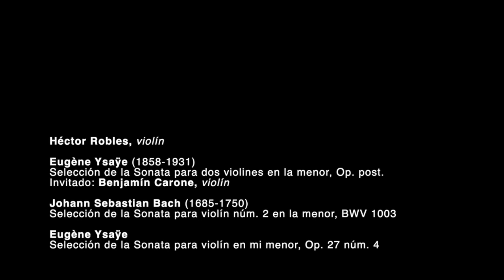Recitales OFUNAM núm. 9 - Héctor Robles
Héctor Robles forma parte de la sección de violines segundos de la Orquesta Filarmónica de la UNAM.

Héctor Robles, violín

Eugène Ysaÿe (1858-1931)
Selección de la «Sonata para dos violines en la menor, Op. post.»
Invitado: Benjamín Carone Sheptak, violín

Selección de la «Sonata para violín núm. 2 en la menor, BWV 1003»

Eugène Ysaÿe
Selección de la «Sonata para violín en mi menor, Op. 27 núm. 4»

Eugène Ysaÿe (Lieja, 1858 - Bruselas, 1931) fue un compositor y violinista belga, considerado el mejor intérprete de cuerda entre los compositores belgas y franceses de su tiempo. Escribió diversas y variadas obras, entre las cuales destacan seis sonatas para violín solo, conciertos para violín, música de cámara y una ópera en dialecto valón titulada «Piér li houïen» (Pedro el minero). La música de Ysaÿe es conocida por exigir al intérprete virtuosismo, un despliegue de técnica violinística, gran expresividad e intensa utilización del vibrato.

Las «Sonatas y partitas para violín solo, BWV 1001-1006» (tituladas originalmente «Sei solo - a violino senza basso accompagnato») forman un conjunto de seis obras compuestas por Johann Sebastian Bach (Eisenach, 1685 - Leipzig, 1750): Tres sonatas da chiesa en cuatro movimientos y tres partitas consistentes en movimientos basados en danzas. El manuscrito de este trabajo únicamente indica el año de 1720, y sus páginas fueron concebidas en Cöthen, o quizás al final de la estancia de Bach en Weimar. El conjunto completo se publicó por primera vez en 1802. Hoy en día estas piezas forman parte de la columna vertebral del repertorio integral para violín.

Violinista y camerista venezolano, Héctor Robles es integrante de la Orquesta Filarmónica de la UNAM desde hace un año. Formó parte de la Orquesta Sinfónica Simón Bolívar de Venezuela, bajo la dirección de Gustavo Dudamel por más de 15 años, con la que también tocó bajo la batuta de Simón Rattle, Daniel Barenboim, Claudio Abbado y Lorin Maazel, por mencionar a algunos, y realizó giras por países de Europa, Asia y América.